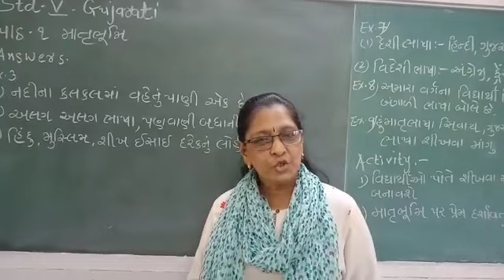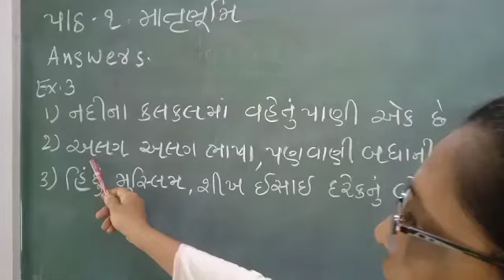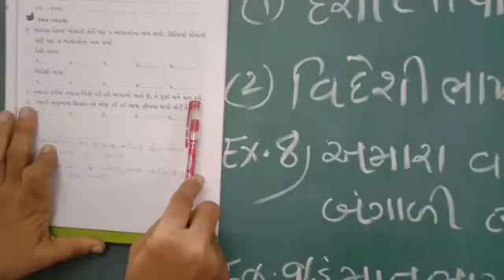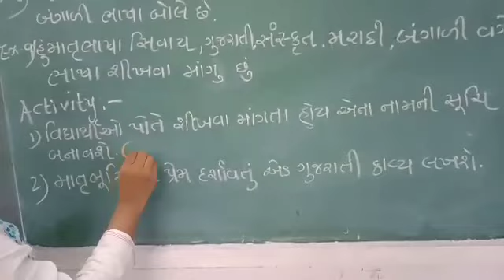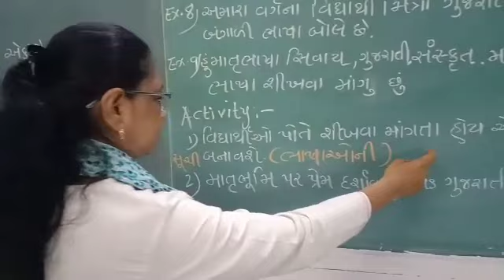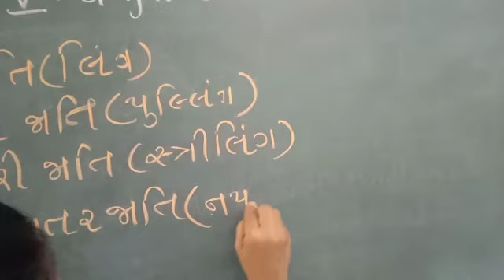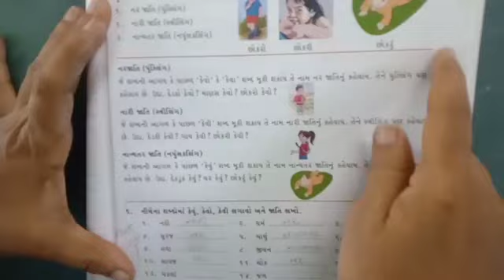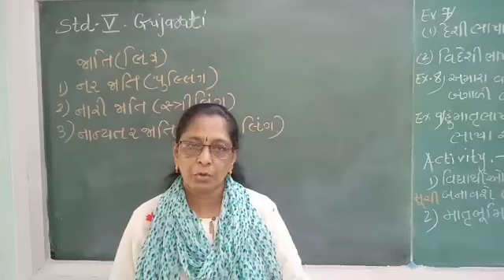942. Std-5, Gujarati, Chapter-1, Part-1,Vidyut Board Vidyalaya | BHAGYESH THAKKAR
Std-5, Gujarati, Chapter-1, Part-1,Vidyut Board Vidyalaya , BHAGYESH THAKKAR